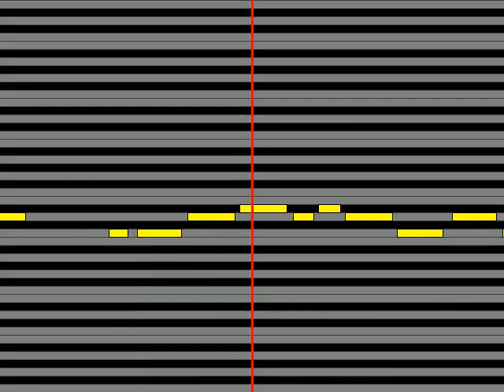【ガイドメロディ】 木原たけし 望郷ながれ唄